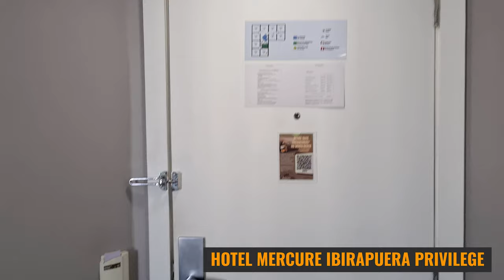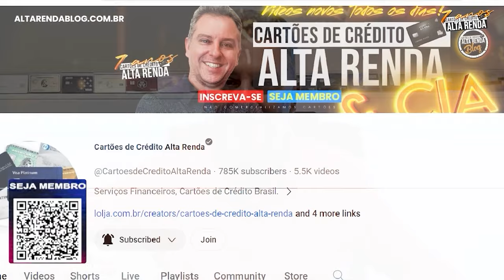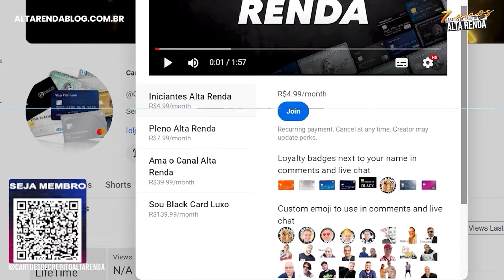💳VLOG! Mercure São Paulo Privilege All Accor!, Visitei o Hotel com pontos junto com Lipe & Joca.